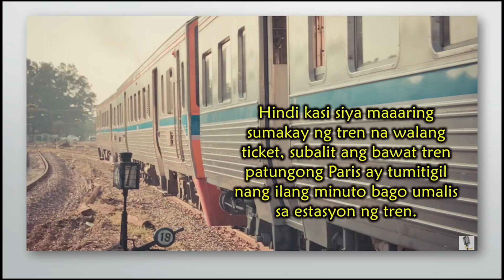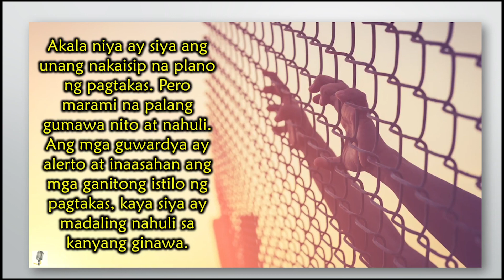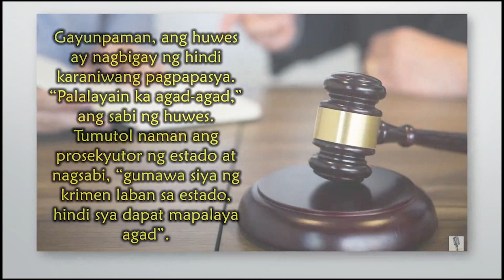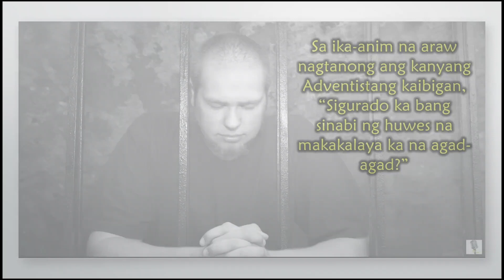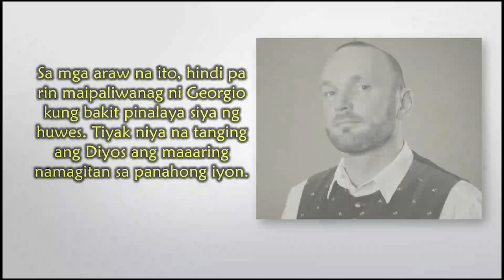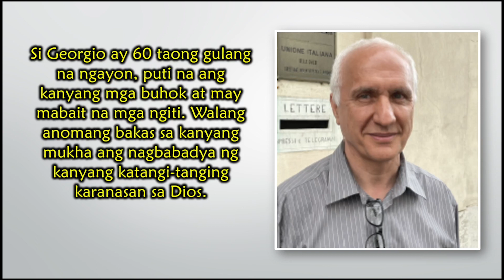PANGSANLIBUTANG ULAT | May 13, 2023 | WORLD MISSION REPORT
Pangsanlibutang Ulat.
Matapang na Plano sa Pagtakas

MISSION STORY
MISSION REPORT
WORLD MISSION
WORLD MISSION REPORT
WORLD@ MISSION SPOTLIGHT
MISSION SPOTLIGHT